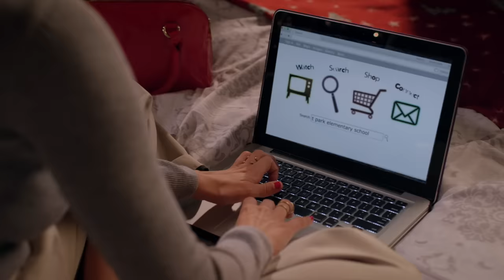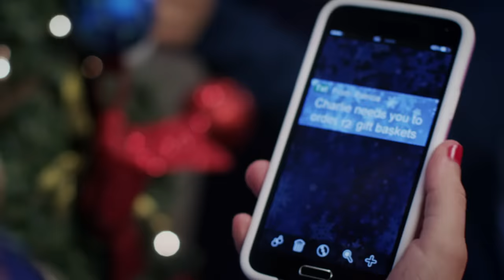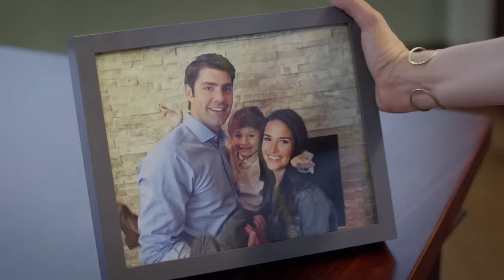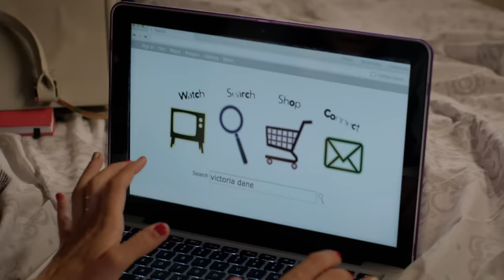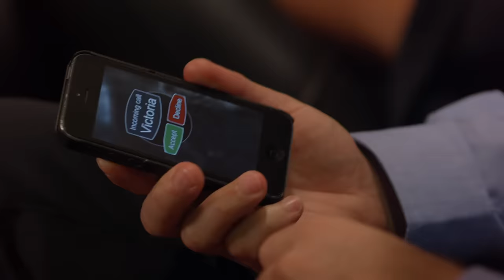A Gift Wrapped Christmas | Starring Meredith Hagner | Full Movie | Lifetime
Gwen (Meredith Hagner) attempts to win over Charlie with her personal touch and help him re-discover what's important during Christmas in "A Gift Wrapped Christmas."